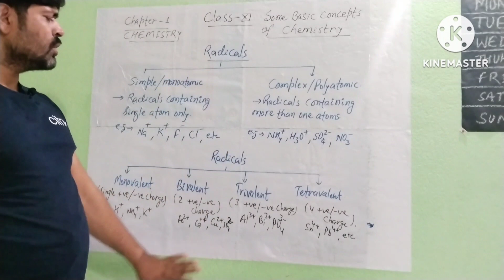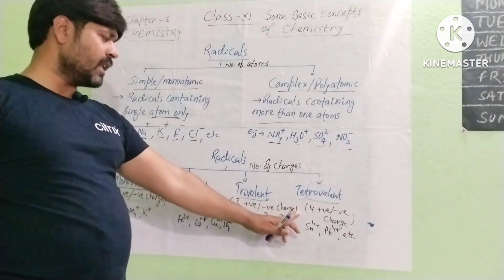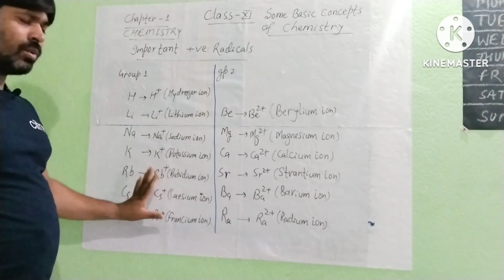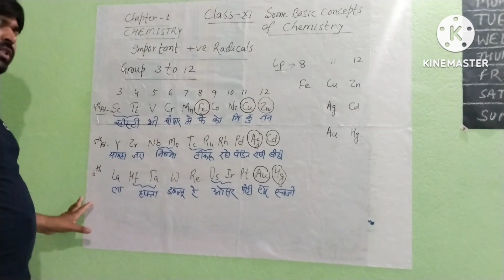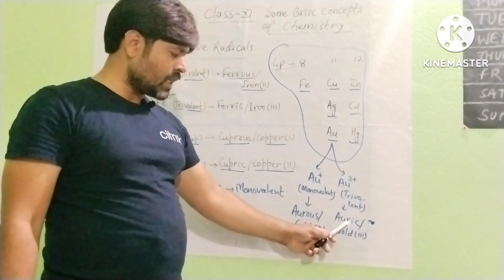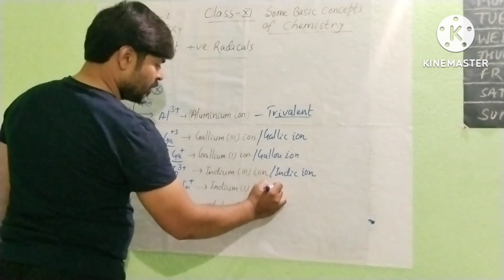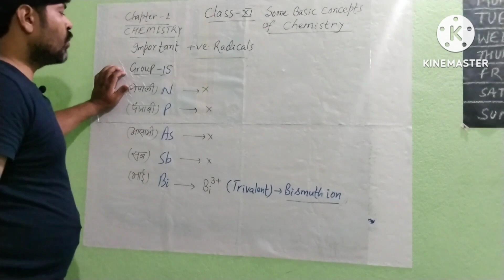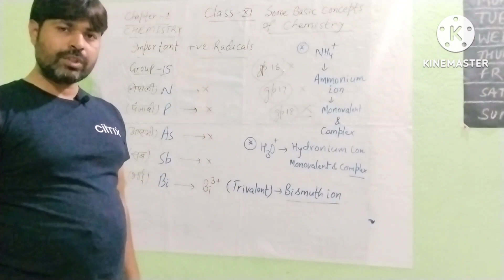Chemistry | Class 11 | Some Basic Concepts of Chemistry | Lecture 10